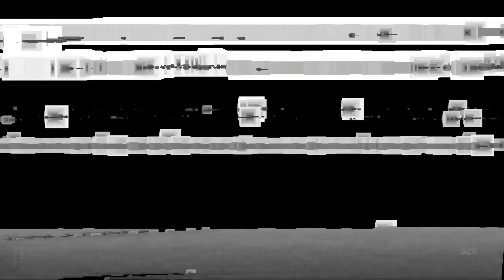INTERFERENCES ___ (Marooned / Pink Floyd)___